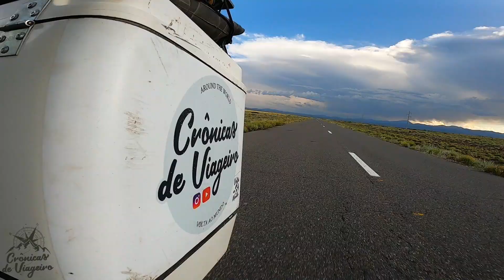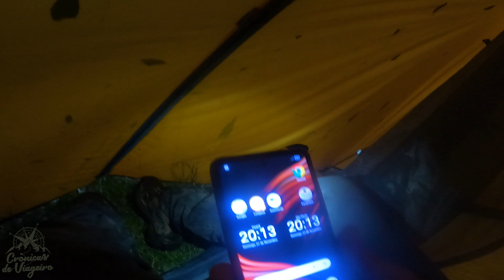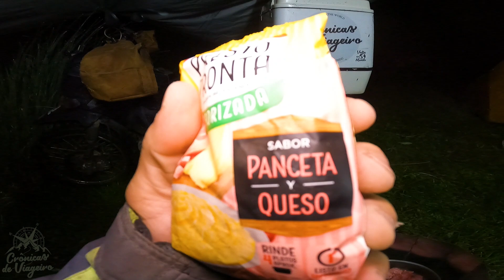TEMPORAL DE GRANIZO NA BARRACA. MOMENTOS DE TENSÃO, NÃO TINHA FIM! América do Sul T04 EP119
Também tenho
Camisetas
Bonés Bordados do CANAL
Chaveiros

Alexssandro Tibola
Caixa Econômica
Agencia 1077
Operação 001 conta corrente
Conta 23857-1

Facebook alexcronicasdeviageiro

TEMPORAL DE GRANIZO NA BARRACA. MOMENTOS DE TENSÃO, NÃO TINHA FIM! América do Sul T04 EP119TEMPORAL DE GRANIZO NA BARRACA. MOMENTOS DE TENSÃO, NÃO TINHA FIM! América do Sul T04 EP119TEMPORAL DE GRANIZO NA BARRACA. MOMENTOS DE TENSÃO, NÃO TINHA FIM! América do Sul T04 EP119
travel around the world,volta ao mundo,cronicas de viageiro,TEMPORAL DE GRANIZO NA BARRACA. MOMENTOS DE TENSÃO,NÃO TINHA FIM! América do Sul T04 EP119,AMERICA DO SUL,TEMPORAL,TEMPORAL DE GRANIZO,TEMPORAL NA BARRACA,CHUVA NA BARRACA,TEMPORAL DE GRANIZO NA BARRACA,CAMPING COM CHUVA,solo wild camping in the rain asmr,WILD CAMPING IN THE RAIN,CAMPING SOLO COM TEMPORAL,ACAMPANDO NO TEMPORAL,ACAMPAMENTO COM TEMPORAL,TENSAO,ALEX TIBOLA,TEMPORAL NA ARGENTINA